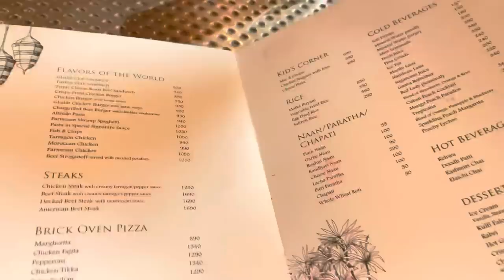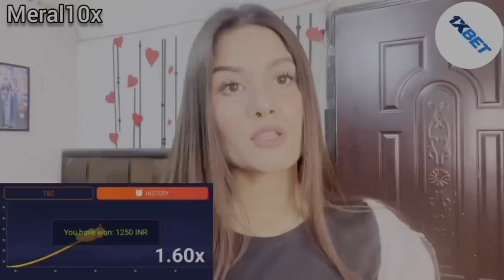Shahtaj Ki Tabiyat Hui Kharab🤒Bus 🚌Ko Truck Bana Deya Roha Ne🤦🏻‍♀️😂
Hello  Guys ,    Get a special welcome bonus of 1LAKH  on your FIRST deposit!

"1xbet one game one passion" download 1xbet now